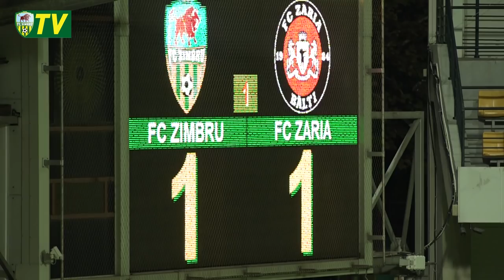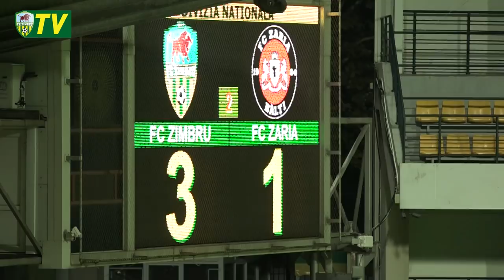Zimbru - Zaria 3:1 | Rezumatul meciului (20 octombrie 2018)